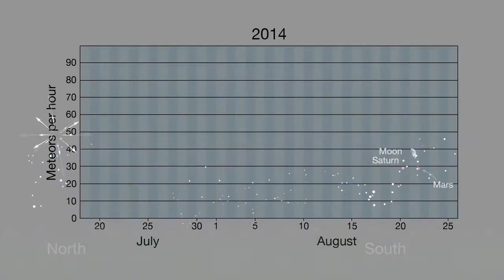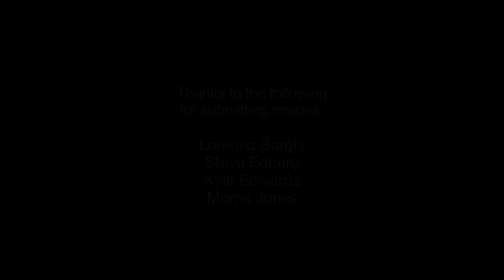What's Up - August 2016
In case you missed the January/February five-planet lineup in the dawn sky, you might have better luck this month. From August 4th through the 7th spot Venus, Mercury and Jupiter-and the moon-low on the western horizon about 45 minutes after sunset. On the 20th, the three planets make a pretty triangle five to ten degrees above the horizon.

Look in the south-southwest sky for a second planetary dance. Mars and Saturn are high and easy to see and are joined by the moon on August 11th.

But wait, there are more planets, dwarf planets and an asteroid visible this month! Uranus and Neptune and dwarf planet Ceres are visible before dawn in the southern sky. You may see Uranus through binoculars but Neptune and Ceres require a telescope. Asteroid Pallas is visible high in the southern sky at the same time. Dwarf planet Pluto is still visible through a telescope after sunset in the southern sky.

The constellation Perseus is visible in the northern sky soon after sunset. And the famous and reliably active Perseid meteor shower peaks in the morning hours of August 12th. The moon, which paired up so nicely with Mars and Saturn on the 11th, is bright enough to blot out some of the meteors, but-lucky for you-it sets about 1 a.m. on the morning of the 12th, just at the peak time for the best Perseid viewing. Though you'll see the most meteors after moonset on Friday morning August 12th, the days on either side of the peak have elevated rates too, and even a week before and after the 12th you'll see some Perseids.

While waiting for the moon to set, and Perseus to climb higher in the sky, aim your binoculars at some of the beautiful nearby objects from within our Milky Way and beyond. The Milky Way's Perseus Double Cluster and the pretty globular clusters of Cassiopeia can all be spotted with the unaided eye. The Triangulum and Andromeda galaxies can also be spotted with the unaided eye, but binoculars and telescopes reveal more detail.